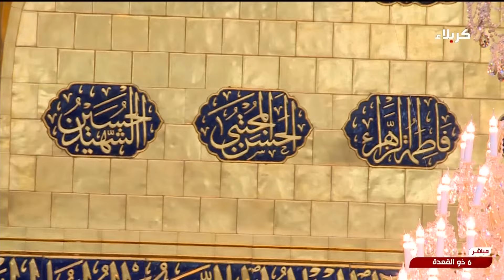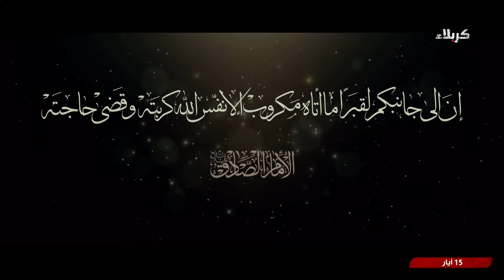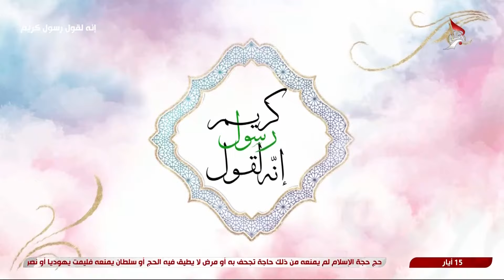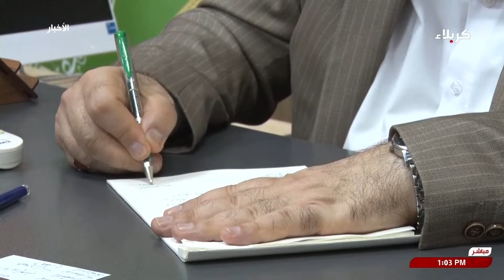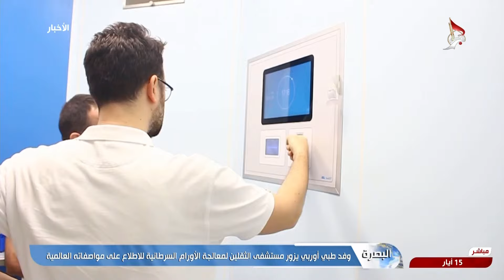صلاة الظهر والعصر من العتبة العباسية المقدسة بإمامة السيد عدنان جلوخان الموسوي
6 ذي القعدة 1445 هـ